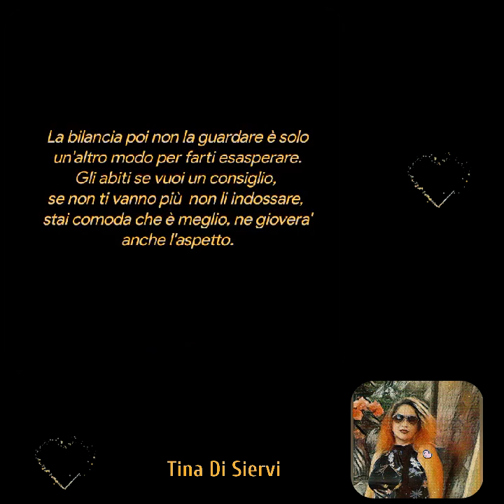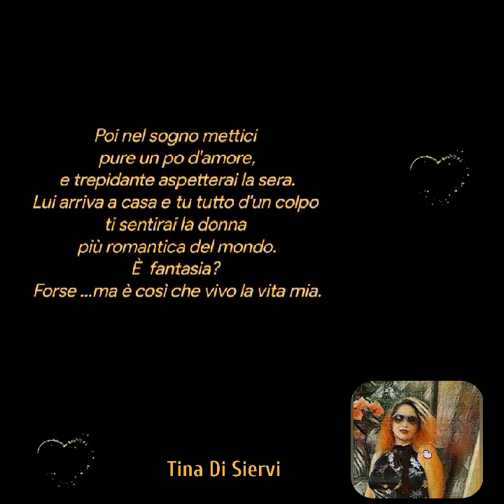Tina Di Siervi❤️Poesie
Ricorda di non alzarti mai al mattino con il muso,
perché della giornata non ne avrai buon uso.
Inizi col non contare le tue rughe,
che si accentuano col cattivo umore.
La bilancia poi non la guardare è solo un'altro modo per farti esasperare.
Gli abiti se vuoi un consiglio,
se non ti vanno più  non li indossare,
stai comoda che è meglio, ne giovera' anche l'aspetto.
E poi scendi e fai tutto quello che ti pare, e se hai un lavoro vai gioiosa a lavorare.
Conversa, incontra, sfoga tutto ciò che hai dentro,
ti aiuterà vedrai a superare qualche brutto momento.
Ma sopratutto sogna che tutto va nel giusto verso e un po alla volta ci crederai e ti sentirai diversa.
Poi nel sogno mettici pure un po d'amore,
e trepidante aspetterai la sera.
Lui arriva a casa e tu tutto d'un colpo ti sentirai la donna più romantica del mondo.
È  fantasia? Forse ...ma è così che vivo la vita mia.

Creative video
annare53 💕